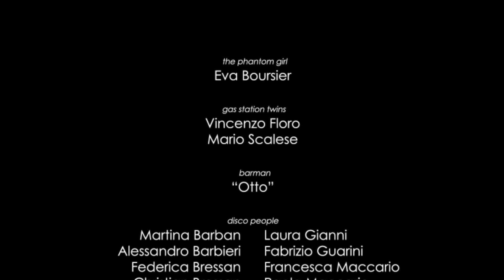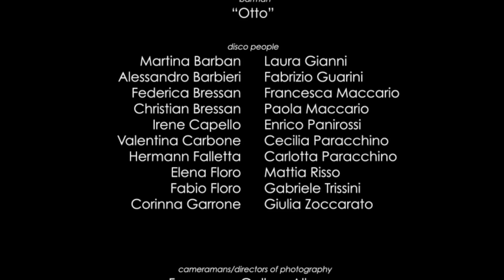ordem - thE quiet Riot [OFFICIAL VIDEO 2013] - Full HD